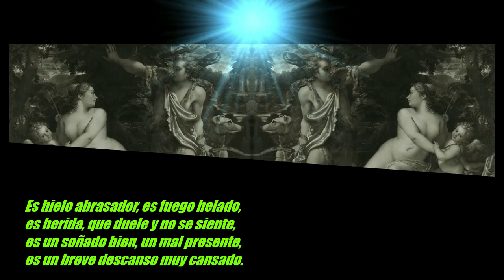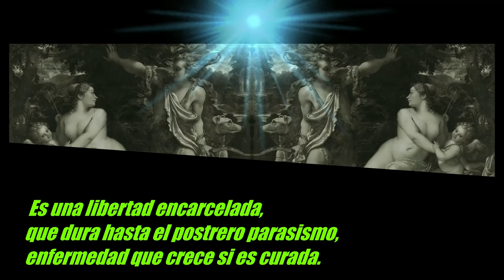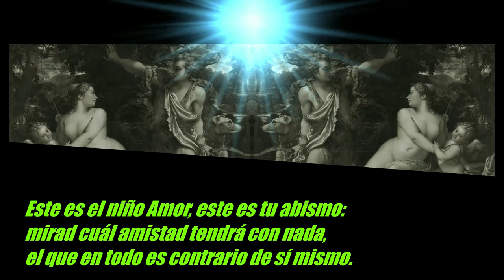DEFINICIÓN DEL AMOR De Quevedo (Poema Rock).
Es hielo abrasador, es fuego helado,
es herida, que duele y no se siente,
es un soñado bien, un mal presente,
es un breve descanso muy cansado.

Es un descuido, que nos da cuidado,
un cobarde, con nombre de valiente,
un andar solitario entre la gente,
un amar solamente ser amado.

Es una libertad encarcelada,
que dura hasta el postrero parasismo,
enfermedad que crece si es curada.

Este es el niño Amor, este es tu abismo:
mirad cuál amistad tendrá con nada,
el que en todo es contrario de sí mismo.